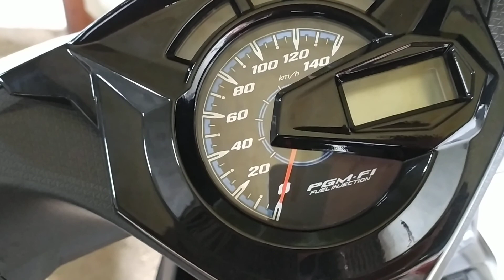Cara Membuka Bagasi Jok Honda Beat Tahun 2020/2021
Cara membuka bagasi sepeda motor honda beat tahun 2020/2021
Cara Membuka Bagasi Jok Honda Beat 2020 Terbaru